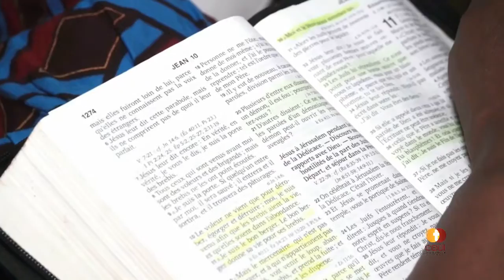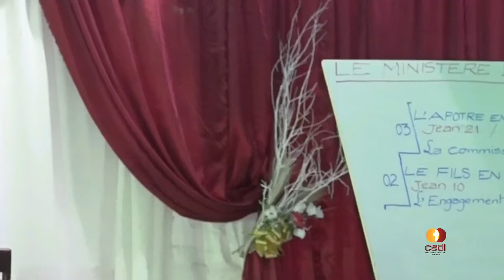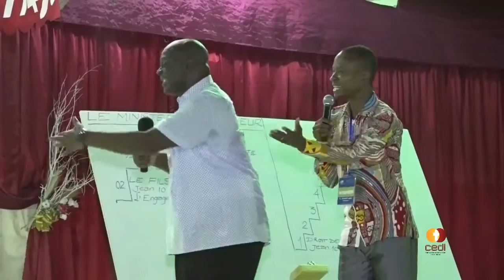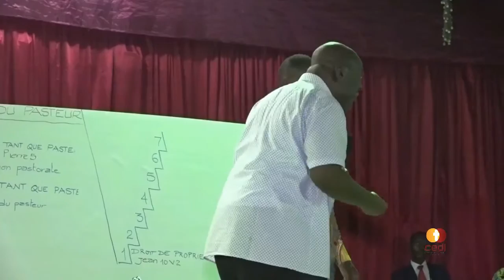CONFÉRENCE INTERNATIONALE SUR LA CROISSANCE DE L'EGLISE 2016 - Partie 11